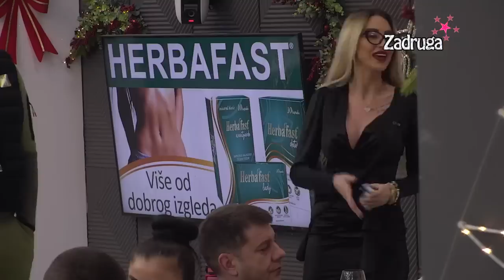Zadruga 6 - Rat Aleks i Marije / Car se pokajao zbog surovih reči koje je uputio Aleks - 27.01.2023.